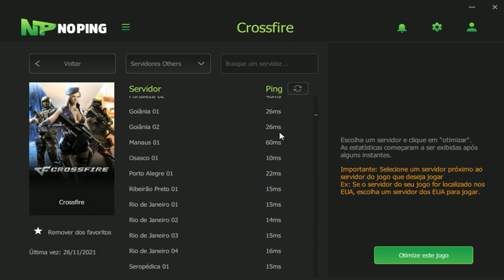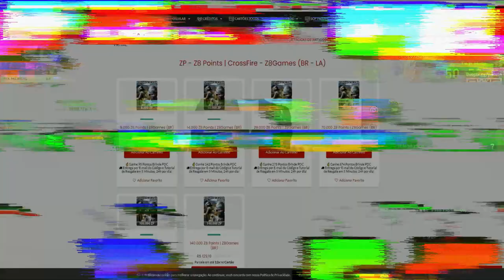Os CHEATERS VOLTARAM😔| CrossFire